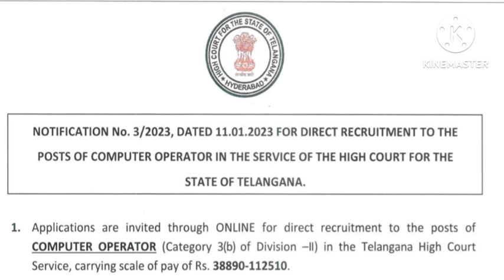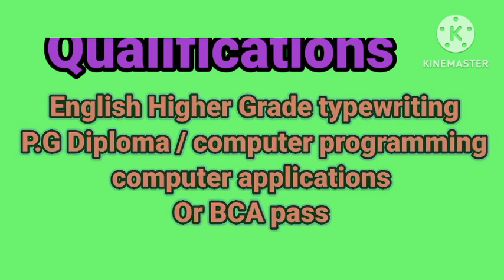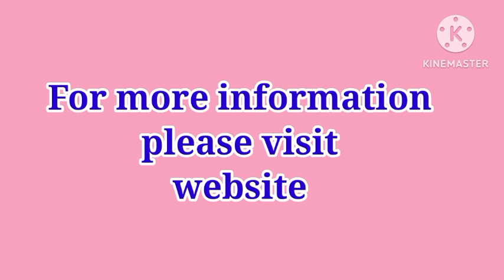Computer Operator 20 Posts in Telangana High Court. Qualification: Degree pass